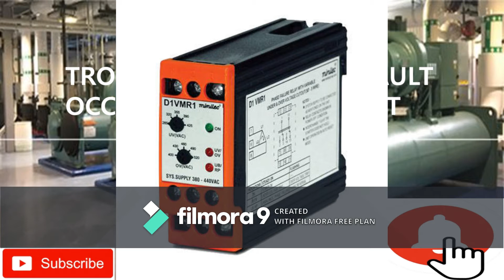CHILLER PLANT TROUBLESHOOTING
HOW WE CAN TROUBLESHOOT THE FAULT OCCUR IN CHILLER PLANT, TROUBLESHOOTING OF HIGH PRESSURE/ LOW PRESSURE ALARM, TROUBLESHOOTING OF WATER FLOW SWITCH ALARM, TROUBLESHOOTING OF ANTIFREEZE ALARM, TROUBLESHOOTING OF OIL DIFFERENTIAL ALARM, OIL LEVEL ALARM, TROUBLESHOOTING OF SINGLE PHASE / REVERSE PHASE ALARM AND OVER CURRENT ALARM.